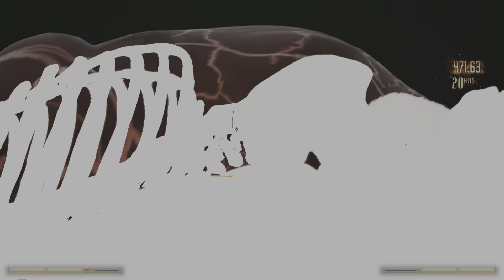Mortal Kombat 1_De-Ranking Raiden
Kitana MK1